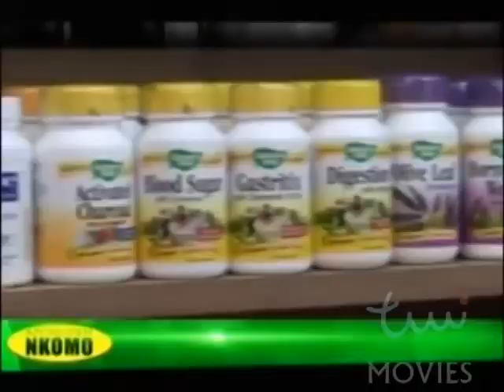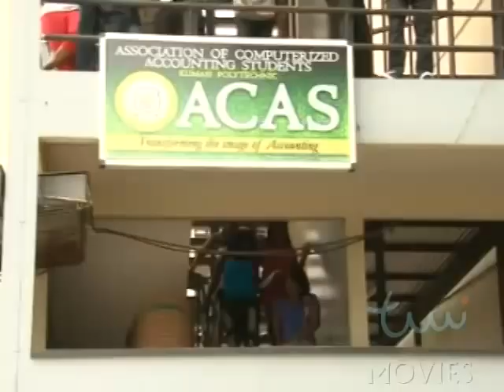APRIL FOOL - KUMAWOOD GHANA TWI MOVIE - GHANAIAN MOVIES